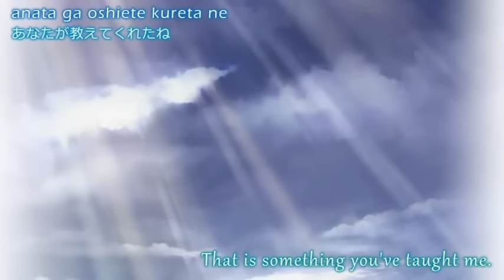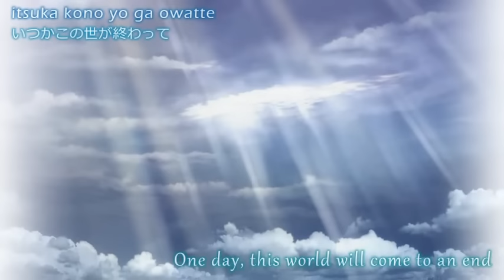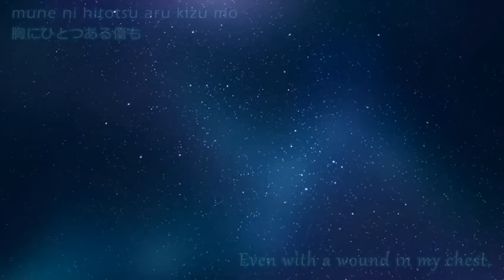MintJam x yanagi nagi - Koibumi [Romaji, Kanji and English translation subbed]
恋文
Koibumi
Love Letter

Taken from
Rewrite & Rewrite Harvest festa! Arrange Album dye mixture (KSLA-0091)
Track 7

Original Composition : Shinji Orito | 折戸伸治
Vocal : yanagi nagi | やなぎなぎ
Lyrics: Yuto Tonokawa | 都乃河勇人
Arrangement : a2c
Programming, Guitar, Bass, Mix: a2c
Drums: mochi (takrockers!!)

Director & All Music Arrangement: MintJam
Mixing Engineer: a2c, TERRA
Mastering Engineer: a2c

Executive producer: Takahiro Baba | 馬場 隆博
Producer: Shinji Orito | 折戸伸治

Image from Rewrite VN CG and Rewrite Harvest festa VN CG by Hinoue Itaru | 樋上いたる
Lousy video, translation and subs : CloveredCinnamon

Special thanks to ShimizuSolace! :)